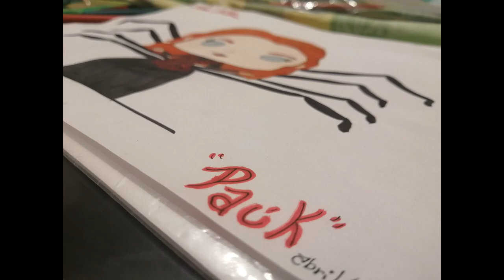Draw Lena Katina "Paúk" Show Macka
Fan Art Desing Draw Inspired by @lenakatina participation Show Masca singer Russian Versión, Lena was "Пайк" and video have Mix that songs she sing "Tu lu la" "Young and beautiful" "Marshrutka" "Poker Face" & "London Sky".